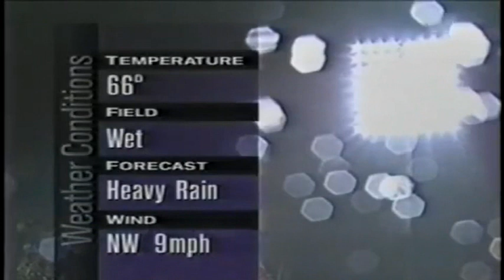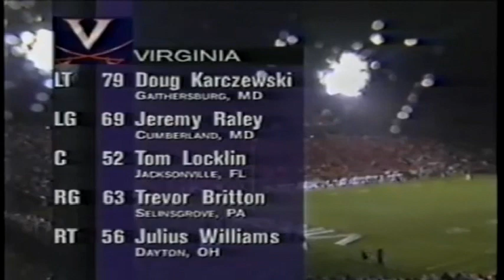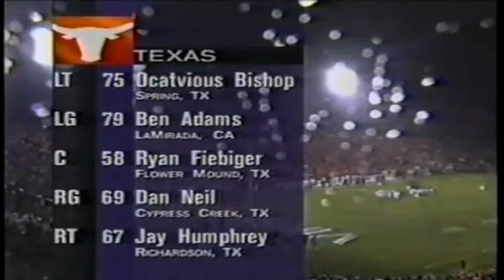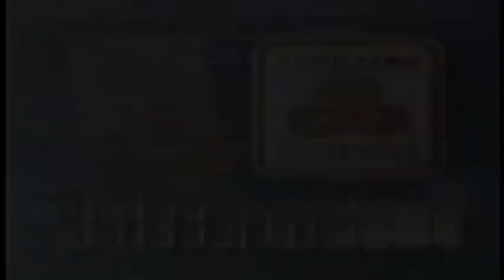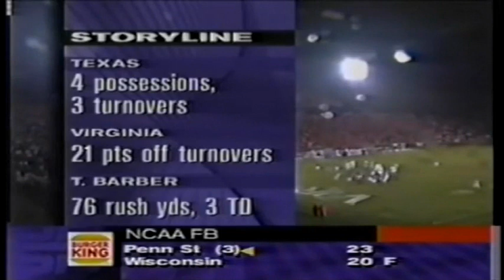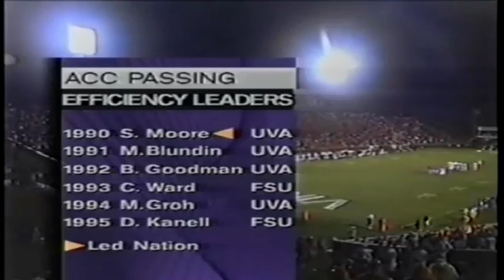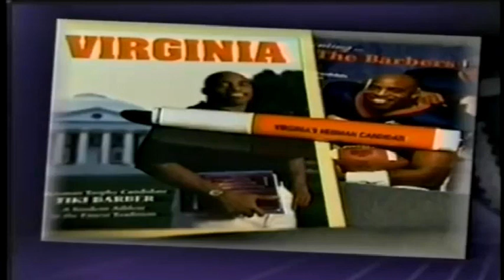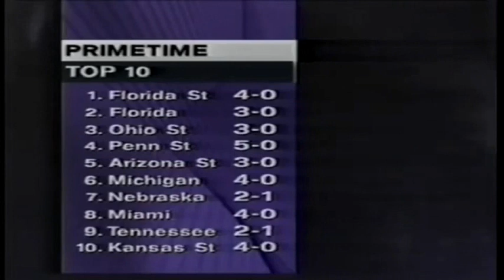September 28, 1996 - #13 Texas @ #19 Virginia